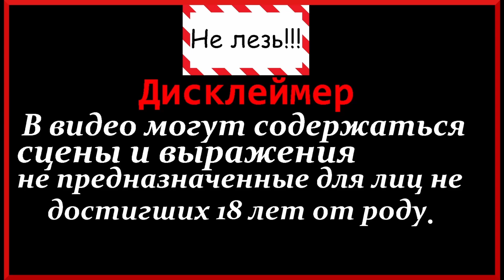Contraband police. Опять стрельба.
Продолжаем защищать границу в игре Contraband police. Бандиты нападают на конвои с задержанными, пытаемся противостоять.